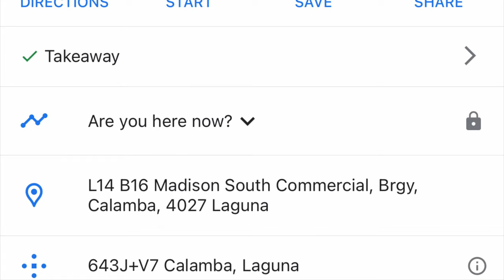Silong cafe | Sniper 150 | Jok Rides @ Silong Café | Tambayan sa Batino, Calamba, Laguna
What’s up mga bords! Please visit our  Silong café @ Batino, Calamba, Laguna.

Salamat sa suporta! Everyday Grind 💪🏻💪🏻💪🏻

Mc: Yamaha sniper 2019 Race blue
      -Asio mags V2 chrome blue
      -rcb crank case cover blue
      -rcb lever s2 and rcb bar end blue
      -rcb oil filter cover blue
      -rcb v6 rear set silver
      -rcb brake fluid tank black
      -rcb air valve black
      -mody5 owls eye
      -mody 5 chain adjuster black
      -Givi bracket & 32L top box
      -RK chain and sprocket set 14-43T(Gold steel)
      -Rizoma magnetic plate holder
      -UMA irridium spark plug
      -UMA ignition coil
      -UMA air filter
      -UMA Slipper clutch
      -UMA CLUTCH LINING
      -RCB HG88 handle grip
      -Pirelli Diablo Rosso Sport (F 90/80-17)(R      130/70-17)
      -RCB Luxury swing arm
      - rcb floating rear disc
      -UMA M5 V2 ECU
      -UMA CAMS (5.8lift)
      -UMA VALVE SPRINGS
      -PRO LINER STANDARD RACING EXHAUST PIPE
      -RCB BRAKE SYSTEM

Helmet:
      -HJC RPHA 11 carbon
      -HANC CHIN MOUNT